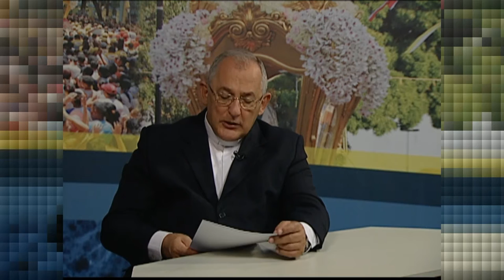Conversa com Meu Povo - 15/10/2016